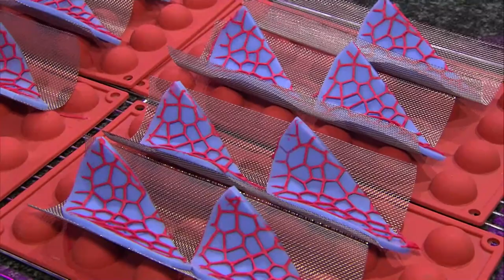DAY 2 – Togo representing BELGIUM works on his edible coral reef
This is DAY2 of the world final of the World Chocolate Masters. More surprises today in the preparation of GROUP 1 this afternoon. Belgian finalist Togo Matsuda will present a TASTE patisserie that will look like an edible coral reef.

He developed a new technique to bake very delicate cigarette leaf that releases itself from the stencil while baking. We can't wait to see it finished! Pastries coming up starting from 5PM onwards.